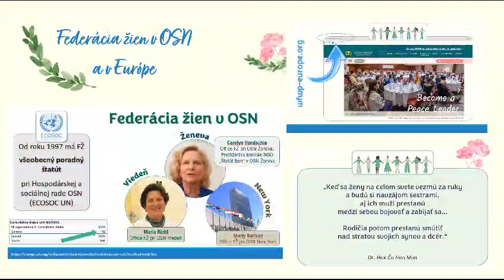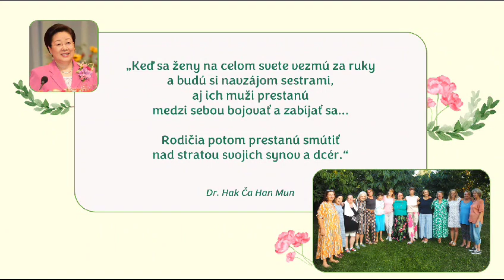WFWP Slovakia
A Video report from our WFWP Slovakian chapter:

I would like to share a short video from our recent Slovak WFWP Annual meeting held in Nitra. Although the video is in Slovak, I believe it can still convey the atmosphere of the event. During the meeting, we had fruitful discussions on various topics, including the ongoing activities in Slovakia, updates on European initiatives, and the involvement of WFWP with the United Nations. Plus, we proudly introduced the upcoming Cyprus conference. The meeting also included engaging brainstorming sessions where we collectively explored ideas for future projects and activities. The positive energy and enthusiasm were felt throughout, reflecting the commitment and dedication of our members.